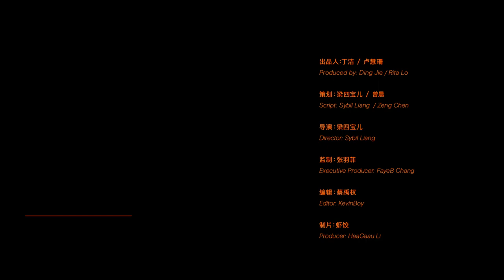FASHION FILM JALOUSE CHINA TAIKI & NOAH